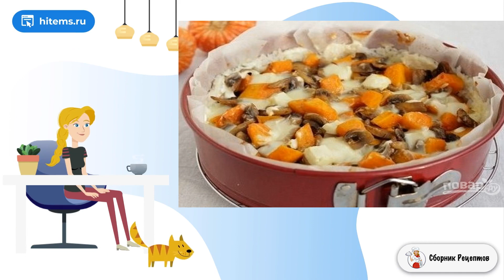Тыквенный пирог на рисовой основе. Как приготовить в домашних условиях рецепты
Осень – время тыквенных пирогов и, наверное, вы не раз готовили их для своей семьи. Рецептов таких пирогов очень много, сегодня расскажу и покажу, как приготовить тыквенный пирог на рисовой основе.    Приготовьте вкусный, сытный и полезный пирог с тыквой, который может заменить полноценный ужин. Для тыквенного пирога выбирайте небольшую тыкву с плотной сладкой мякотью. И в сезон тыквы постарайтесь приготовить как можно больше вкусностей, а также заготовьте впрок тыквенное пюре, которое всегда пригодится для выпечки.

Ингредиенты:
Рис длиннозерный — 300 Грамм,
Тыква — 300 Грамм (мякоть),
Сыр козий твердый — 100 Грамм,
Сметана — 1 Ст. ложка,